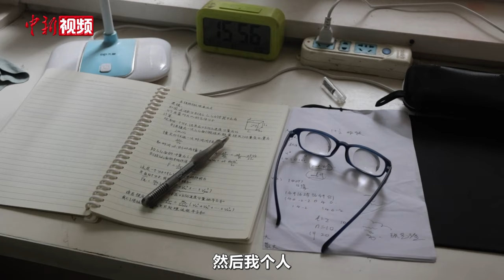用望远镜看黑板的山东男孩考上清华大学：我相信坚持的力量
近日，菏泽考生张艺瑄被清华大学录取。张艺瑄由于患有先天性白化病，视力不足0.01，在学校里，张艺瑄只有坐到第一排，用望远镜才能看到黑板，把脸贴到书上才能看清书上的字。但他并未因此气馁，而是付出比别人更多的努力，成绩一直在学校名列前茅。他还培养了钢琴这一兴趣爱好，通过了业余十级的考核。

在今年的高考中，张艺瑄以688分的优异成绩被清华大学强基计划录取。